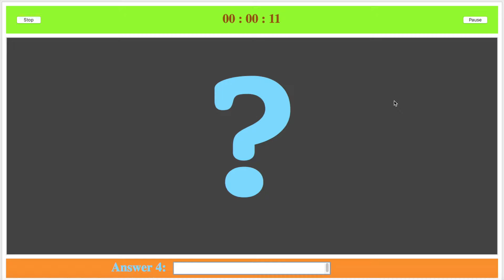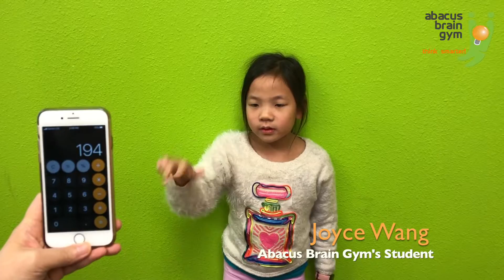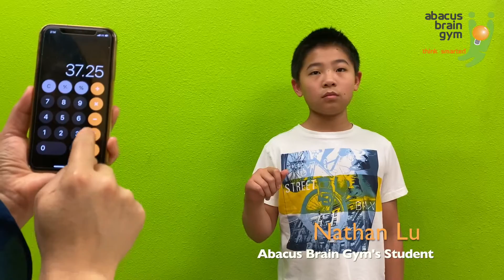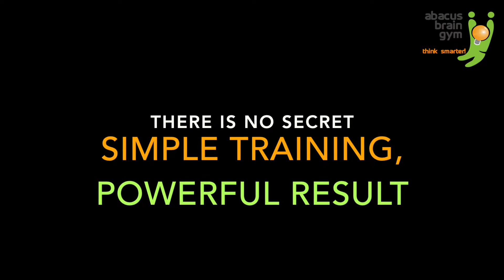Let's Test Your Brain Speed, Are you smarter than these elementary students? Abacus Soroban Math!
Here is the simple answer to boost your mental agility, learn how to be fast in math using the abacus math strategy. There is no secret in achieving your best brain power, very simple brain training will get you to the competitive edge you would never imagine.  Unleash your brain power now and be super fast in math!